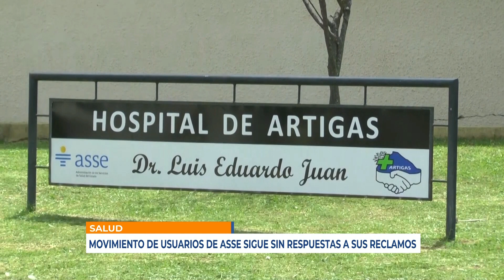Infotres - 01/02/2021 - Alfredo Causán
Movimiento de Usuarios de Asse sigue sin respuestas a sus reclamos